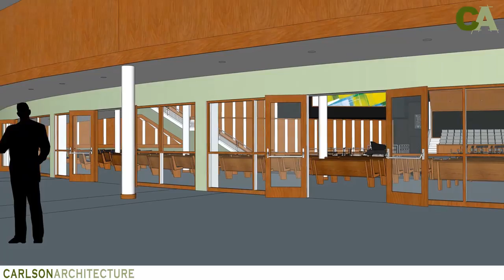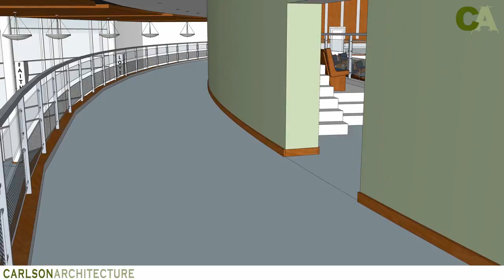Carlson Architecture Church Auditorium Design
The design for this 2,600 seat church incorporates a large platform and choir seating to enable traditional, contemporary and blended worship styles.  The integration of the balcony enables the congregation close proximity of the pastor and presentation of the spoken word.  The open lobby is light filled and creates a welcoming place to fellowship before and after services.

For more information about church renovations and other architecture and design related projects, please